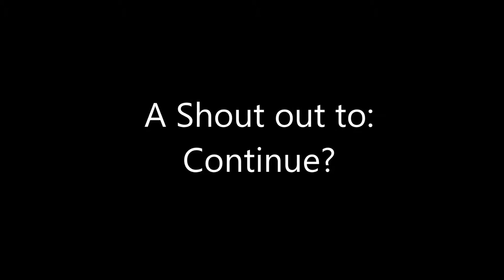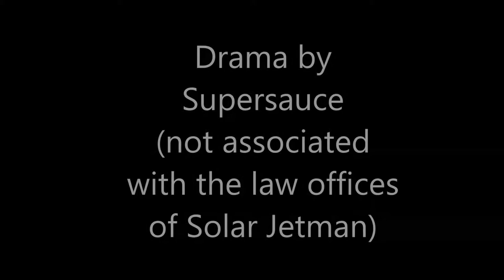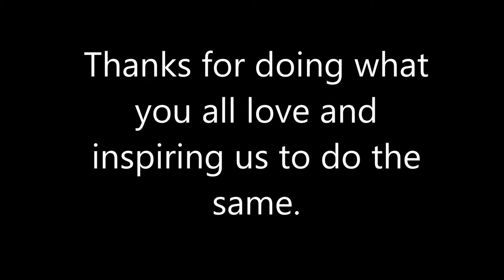A Shout Out to: Continue?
you don't even have to buy it. (but im sure it would help)
Ending song: Hey Hey Hey, by The Windom Earle All Stars - from the album A Series of Minor Personal Tragedies.